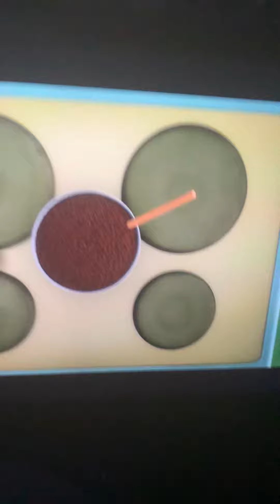So cooking 🍳 🥘 🧑‍🍳 some food 🍲 🍱 🥘